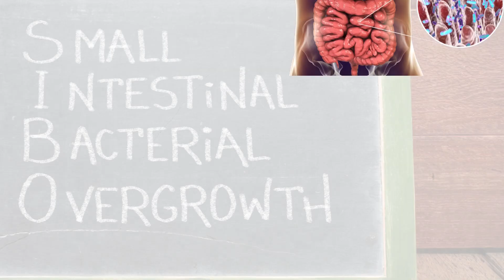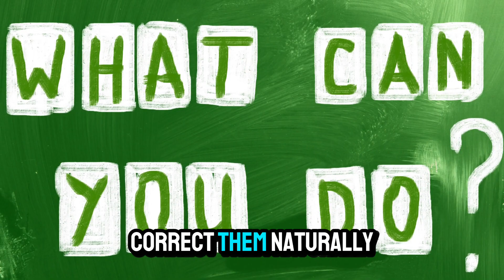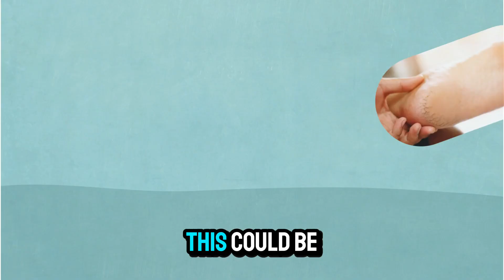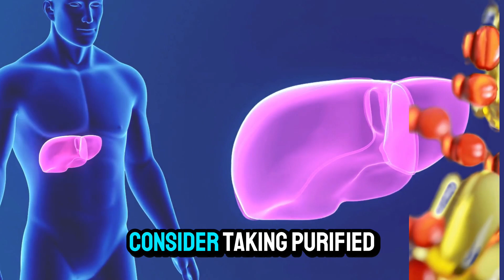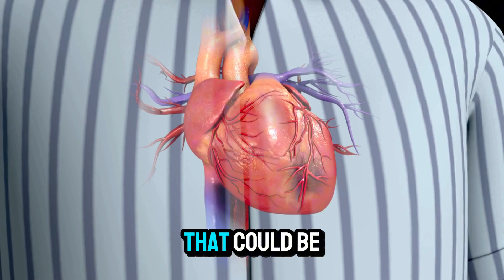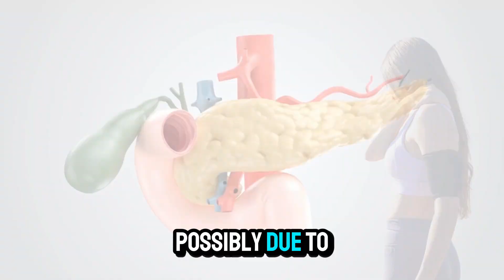Top 23 Signs Your Body is Begging for Nutrients, Fix them Fast | Health Tip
Hey everyone, It's Diabtron and we are here to share some nutrition facts about life sciences, public health awareness about diabetes mellitus, health and wellness, and a healthy lifestyle that talks about diabetes! Health is really wealth! Come one and join us for another healthy living, no-to-diabetes episode! Here is another informative video Diabtrons "Top 23 Signs Your Body is Begging for Nutrients, Fix them Fast | Health Tip"
Always seek the advice of your physician or other qualified health provider with any questions you may have regarding a medical condition. Never disregard professional medical advice or delay in seeking it because of something you have read or seen on this channel.

If you think you may have a medical emergency, call your doctor or 911 immediately. Diabtron does not recommend or endorse any specific tests, physicians, products, procedures, opinions, or other information that may be mentioned on this channel. Reliance on any information provided by Diabtron is solely at your own risk.

Diabtron is not responsible or liable for any advice, course of treatment, diagnosis, or any other information, services, or products that you obtain through this channel.